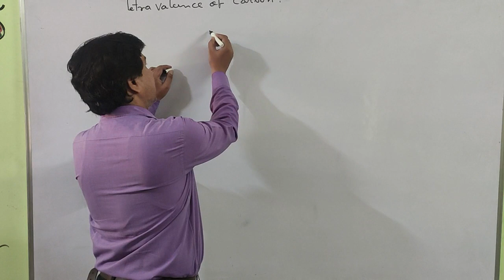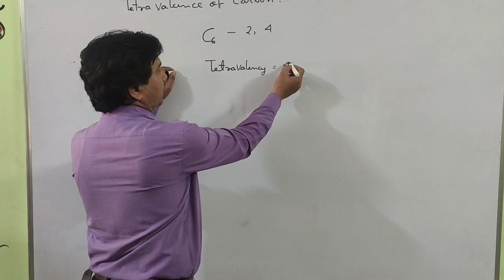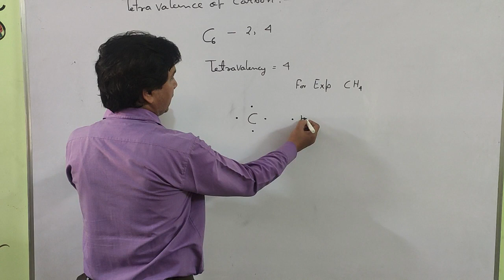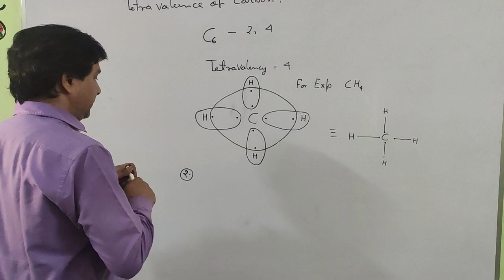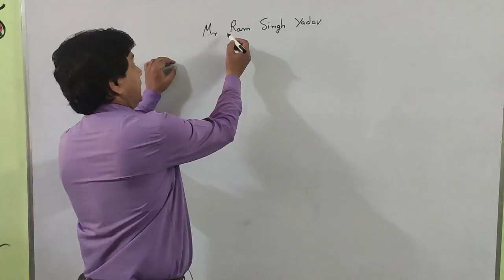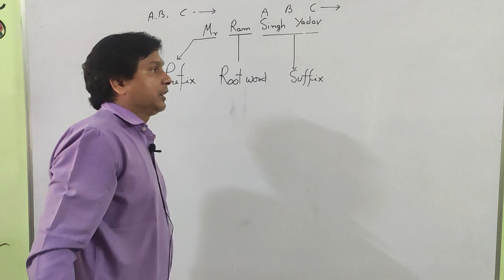Chemistry Nomenclature part 1.1